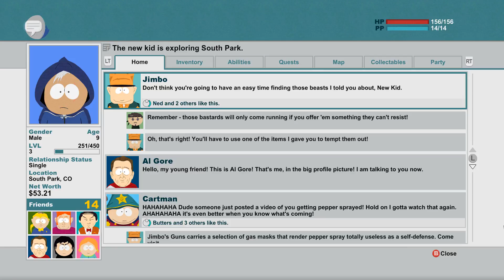South Park The Stick of Truth - Part 4 (Let's Play South Park The Stick of Truth Gameplay)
Intro/Outro Music
Artist: AKnewGod

Game discription - From the perilous battlefields of the fourth-grade playground, a young hero will rise, destined to be South Park’s savior. From the creators of South Park, Trey Parker and Matt Stone, comes an epic quest to become… cool. Introducing South Park™: The Stick of Truth™.